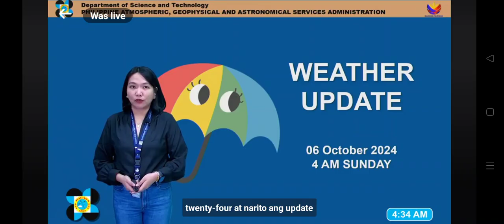WATCH: PAGASA WEATHER REPORT OCTOBER 06, 2024 4AM Uulanin Ang SOUTHERN LUZON & VISAYAS Dahil sa ITCZ